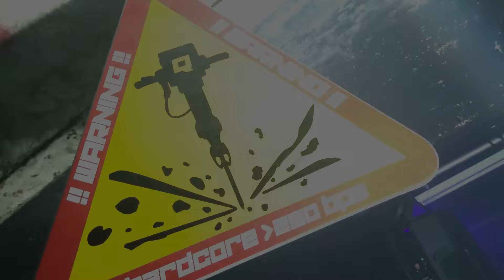SKRD LABEL NIGHT: BERLIN CITY SPEEDCORE 2 - AFTERMOVIE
THX FOR THE GREAT PARTY!
STAY UNDERGROUND!
S K R D 4 E V E R

VIDEO BY QUATO